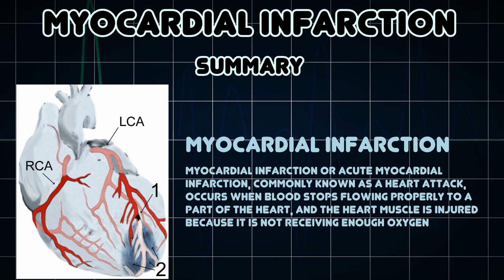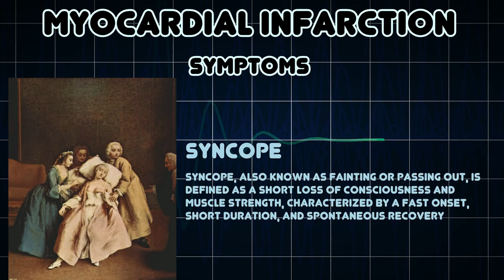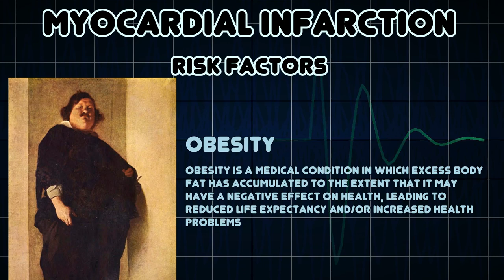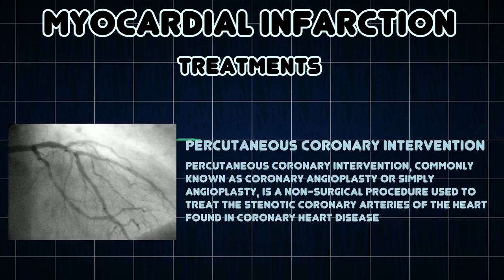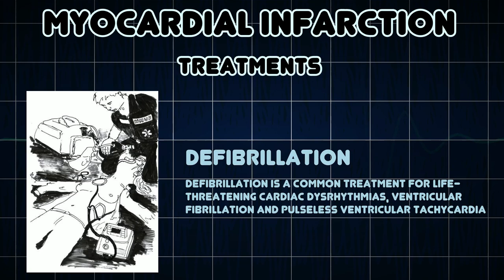Myocardial infarction (Medical Condition)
Symptoms, risk factors and treatments of Myocardial infarction (Medical Condition)

Myocardial infarction or acute myocardial infarction, commonly known as a heart attack, occurs when blood stops flowing properly to a part of the heart, and the heart muscle is injured because it is not receiving enough oxygen